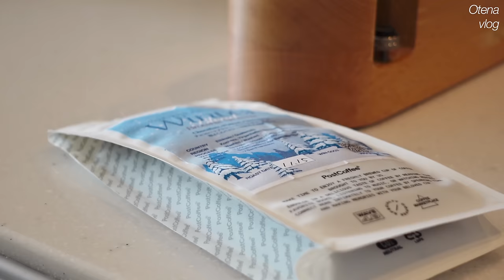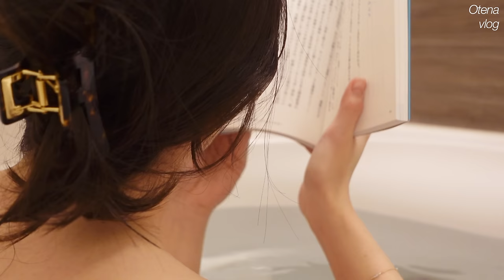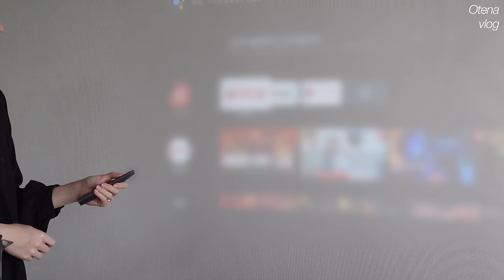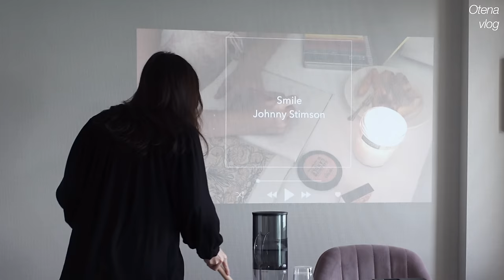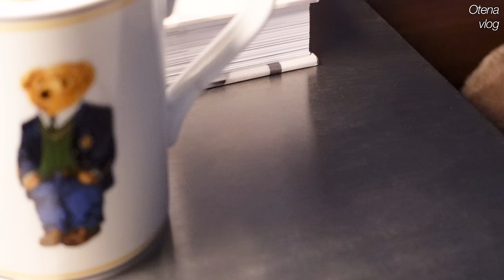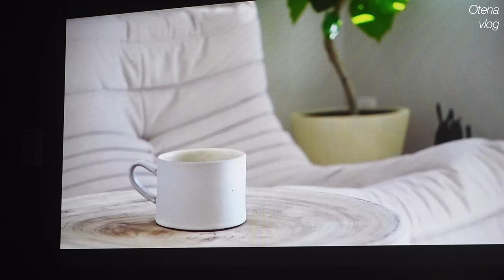暮らしのQOLを上げよう | 寒い冬は家にこもっておうち時間を存分に楽しむ | マインドフルネスに過ごす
プロモーション：エプソン販売株式会社

製品情報はこちら：dreamio EF-11SET【Android TV™端末セットモデル】

▼Music
Secret Twin_Beacon
Handsome and Gretyl_You Are All I Need
Thomas LaVine_Better Days
Joshua Hyslop_Older
Joshua Hyslop_Hard Rain